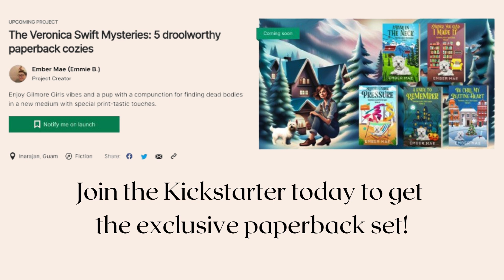Veronica Swift Mysteries Book Trailer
The Veronica Swift Mysteries follow Roni-- a shoemaker-- and her adorable pup, Doodle. Well, actually it's probably more the other way around.

Doodle has a nose for trouble and Roni has a sense of justice that can't be swayed.

In this completed ten book series, you get Gilmore Girl vibes plus a pup with a compunction of finding dead bodies.
The full series has been out on ebook now for about three months, but if you are interested in getting your hands on a special paperback set, follow the link below to join the Kickstarter.